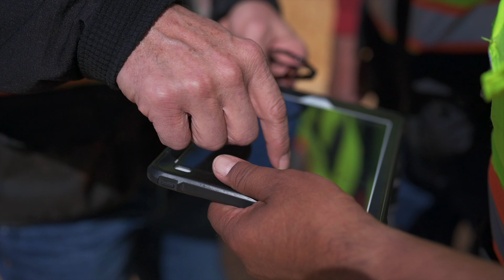ACS: Grand Canyon University